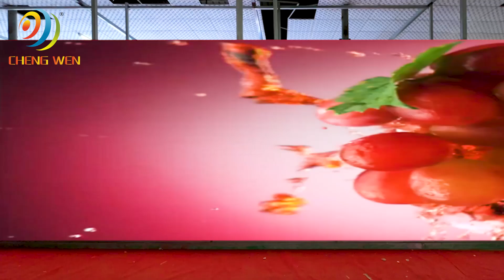640*480mm fine pixel P1.25 P1.538 P1.667 P1.86 P2 P2.5 indoor led screen with front miantanance